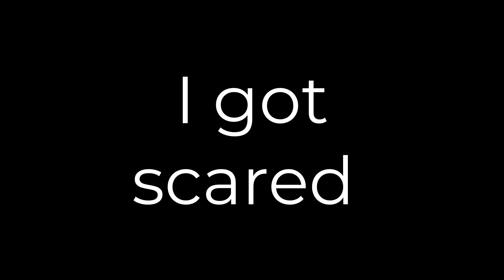Doors is scary l Roblox horror game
Today me and my friend played the Roblox horror game Doors